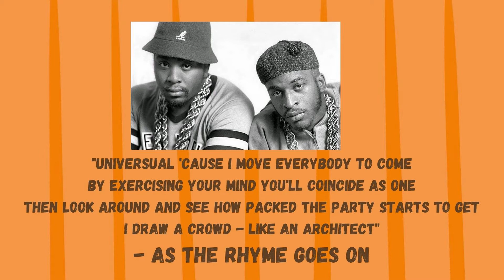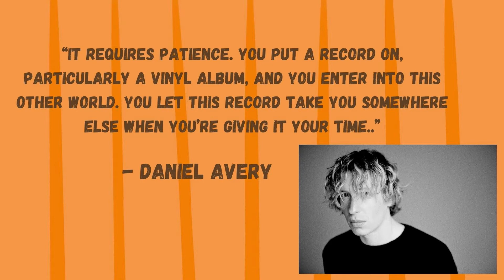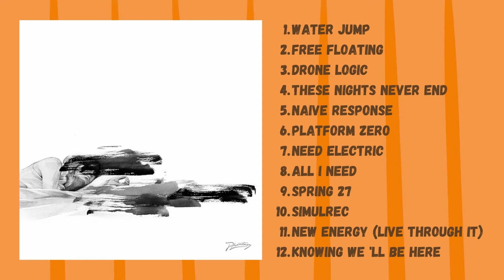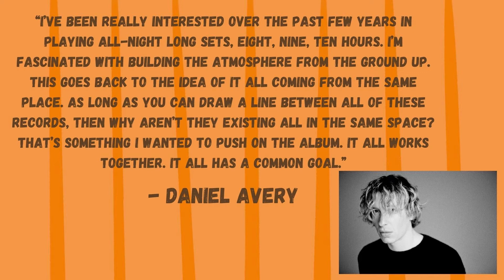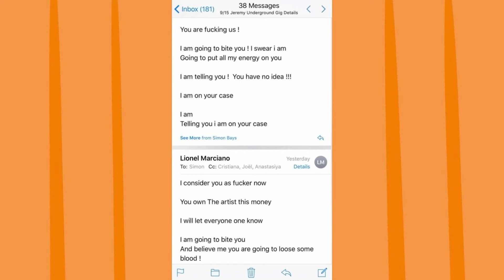DWTR EP 4 - ‘Drone Logic’ by Daniel Avery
The fourth episode of Season 1 of Deaf With The Record focuses on Daniel Avery's genre-melding debut Drone Logic.

On this episode, Ollie and Jamie discuss how Avery converted a generation of teenagers to electronic music, how DJing and producing sometimes go hand-in-hand (and sometimes dont!), as well as dissecting the various pitfalls of DJ culture.

Expect the usual too: YEAR IN MUSIC, APEX, ALTERNATE CUTS AND ALBUM COVER NIGHTCLUB.